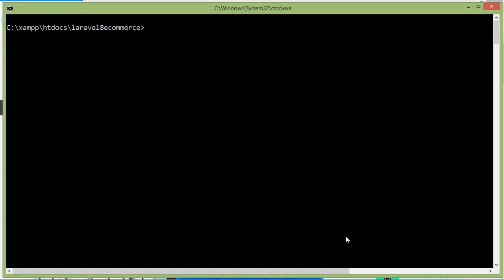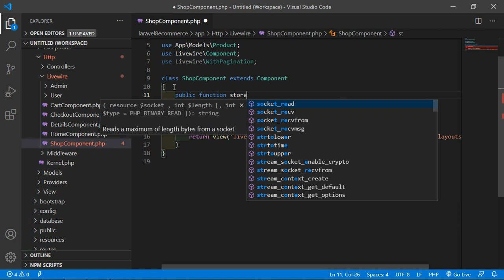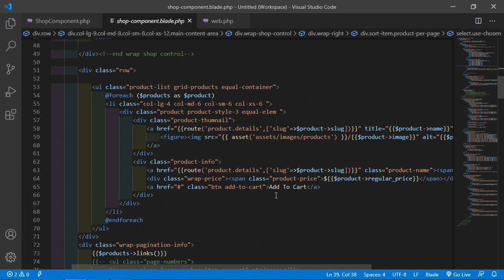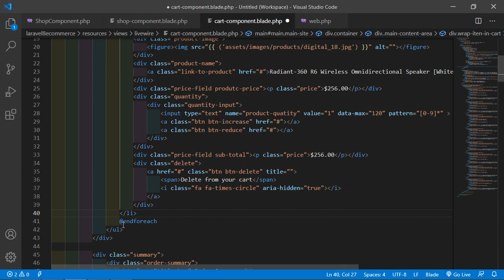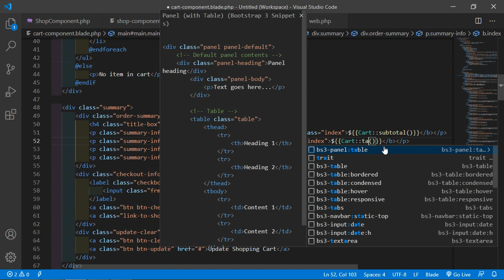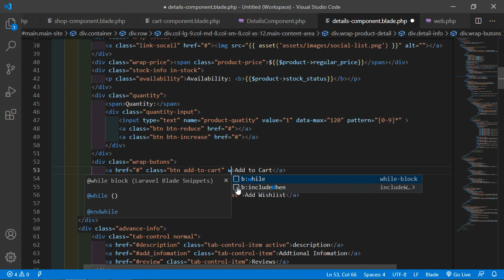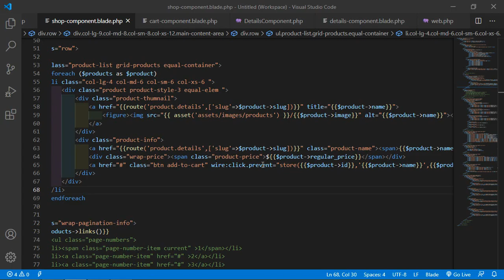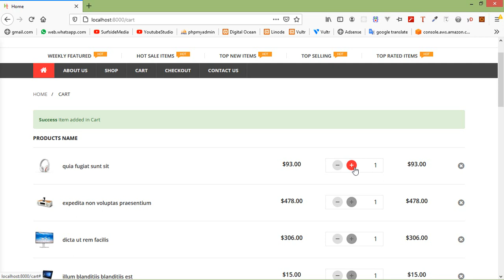Laravel 8 E-Commerce - Shopping Cart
In this video I will talk about Shopping Cart.

TOPIC DISCUSSED:

Create Shopping Cart
Shopping Cart Package Installation
Add Product into the Cart
Display Subtotal
Display Tax
Display Total

Your Queries -

1.How to create shopping cart in laravel 8 ecommerce?
2.How to make thing dynamic on cart page in laravel 8 ecommerce?
3.How to show cart product in laravel 8 ecommerce?
4.How to show no of products in cart on menu icon in laravel 8 ecommerce?
5.What are the steps for creating shopping cart in laravel 8 ecommerce?
6.How to install shopping cart package?
7.How to configure shopping cart package in laravel 8 ecommerce?